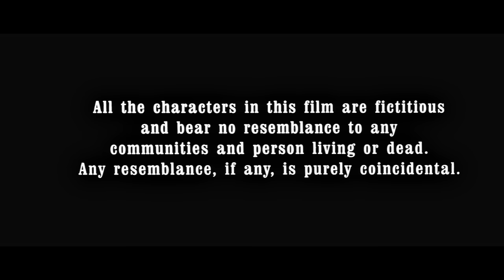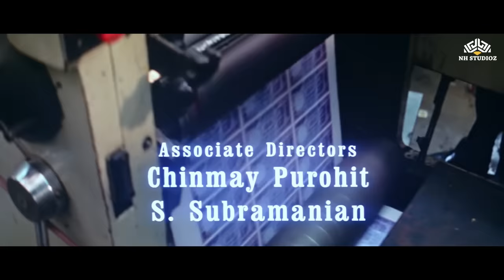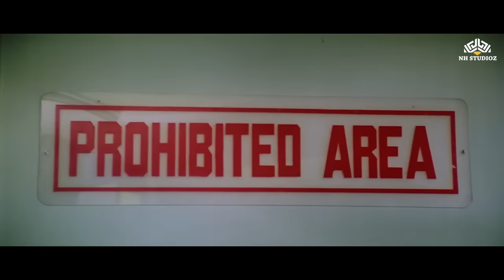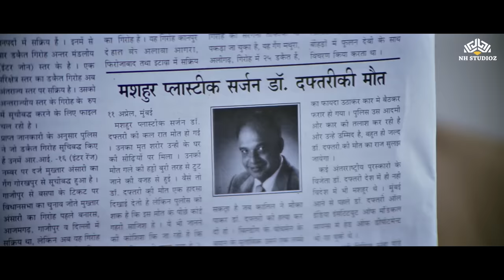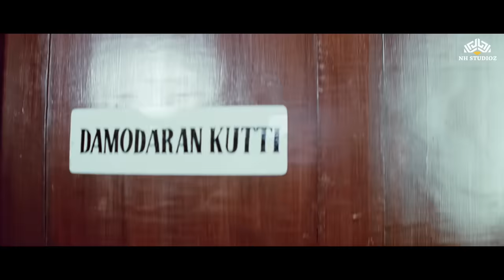Hum To Mohabbat Karega | COMEDY MOVIE | Bobby deol | Johnny Lever | Karisma Kapoor | BOLLYWOOD MOVIE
FULL HINDI COMEDY MOVIE HD | Bobby Deol | Johnny Lever | Karisma Kapoor | BOLLYWOOD MOVIE

► Synopsis:
To pursue his love interest, TV reporter Geeta, Raju misleads the police with false clues during a murder investigation. His lies soon land him in trouble with the police and the mafia.

अपनी प्रेमिका टीवी रिपोर्टर गीता को आगे बढ़ाने के लिए, राजू एक हत्या की जांच के दौरान झूठे सुरागों से पुलिस को गुमराह करता है। उसका झूठ जल्द ही उसे पुलिस और माफिया के साथ परेशानी में डाल देता है।

► Movie Credits
Film : Hum To Mohabbat Karega (2000)
Film cast : Bobby Deol, Karisma Kapoor, Johny Lever, Shakti Kapoor, Sadashiv Amrapurkar, Razzak Khan
Film Director: Kundan Shah

🔔click here @nhcomedyduniya